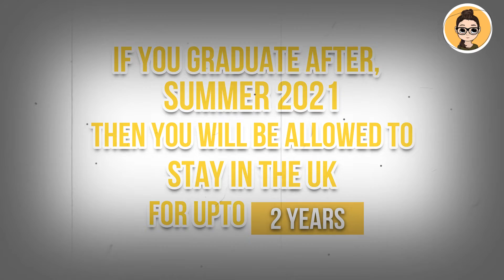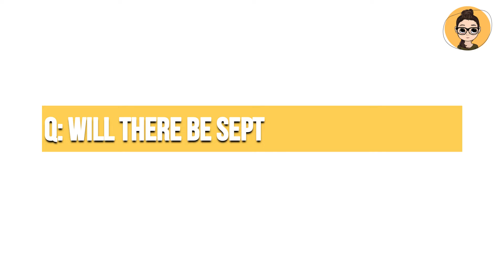Everything about UK studies | Di Writers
Planning to go abroad or are you confused about whether to proceed with the application since the COVID-19 pandemic?
Mr. Jordan Aird, Senior International Officer and Education Advisor for UK studies is with Di Writers team answering the questions that we collected through our Instagram page.